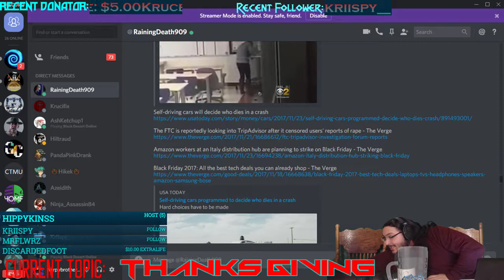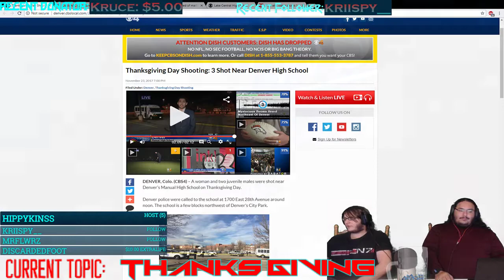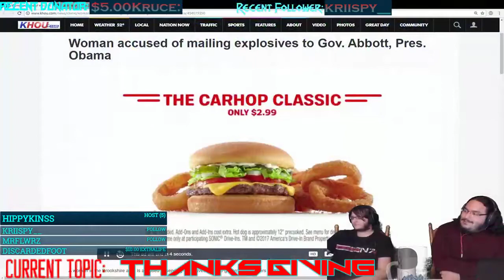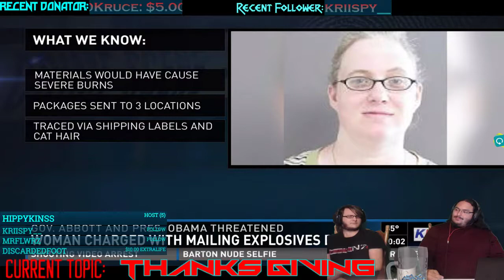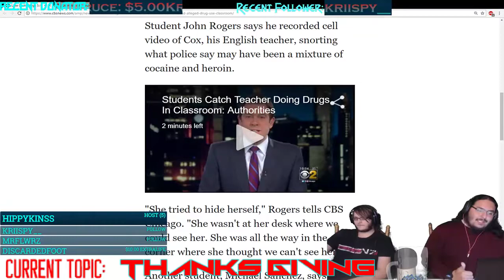[ENG] Table Talk Thursday Ep 33, Thanksgiving edition{1337/SEG}